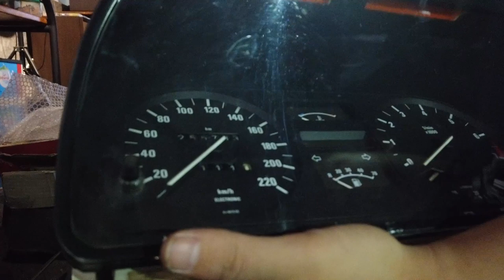UNBOXING + RESTORASI INTERIOR BMW E28 520i SAMPE KAYA BARU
HELLO EARTH
DI VIDEO KALI INI KAMI AKAN MEMBAHAS INTERIOR E28 YANG KAMI RESTORASI HINGGA LENGKAP SEPERTI BARU
APA SAJA YANG KAMI GANTI? TONTON TRUS YA GUYS